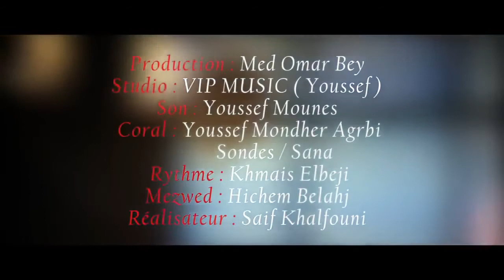♫ حصري و جديد ♫ قنبلة الموسم كان عشيري منير بلحاج ♫